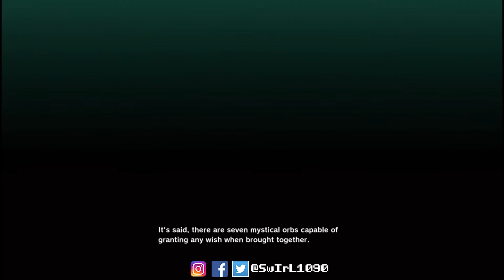Dragon Ball Z: Kakarot Part 2: Z-FIGHTERS MEETING GOHAN!!!